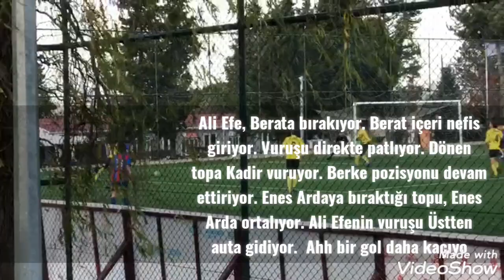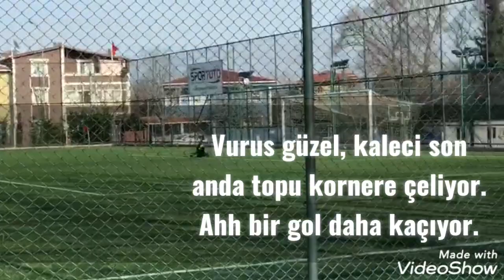Ataşehir Doğuş:1 Selimiye Spor:4 U16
U16 Lig Maç Özeti